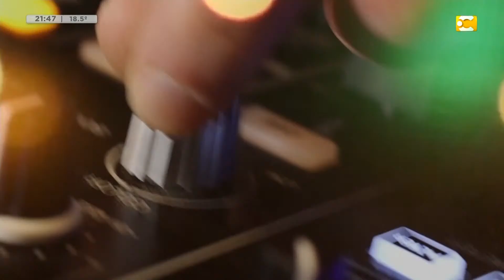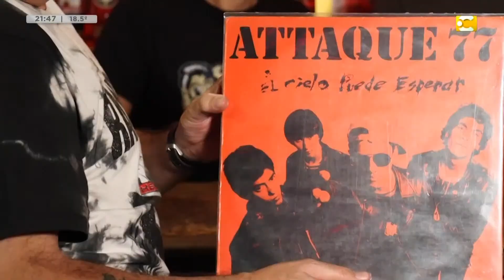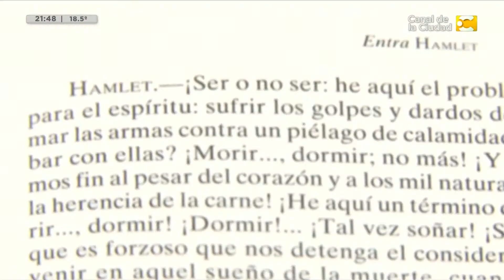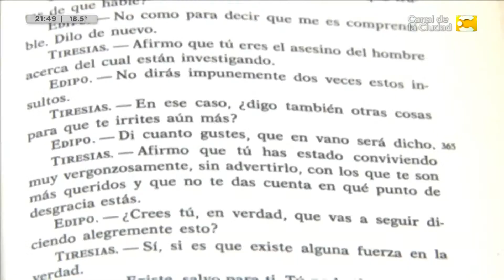Federico Storani en Hoy Nos Toca con Daniel Santa Cruz | 09-03-2022